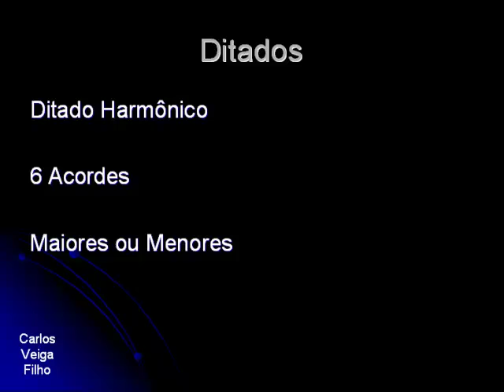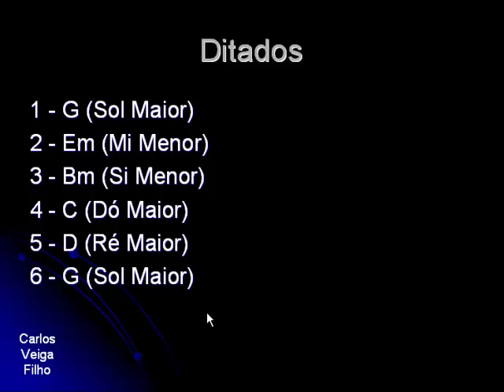Ditado 12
Ditado harmônico para treinar a percepção musical.